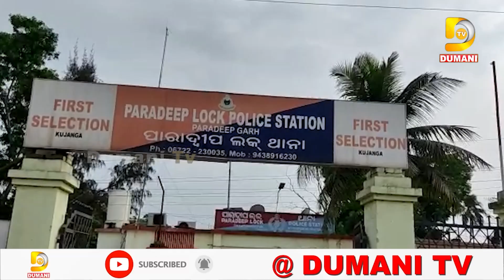ପାରାଦୀପ୍ ଦୋଛକି ନିକଟରୁ ଆନ୍ଦୋଳନରତ ଡ୍ରାଇଭର ମାନଙ୍କୁ ଉଠାଇନେଲା ପୋଲିସ | Dumani TV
2022.All copyrights reserved with Dumani Tv.